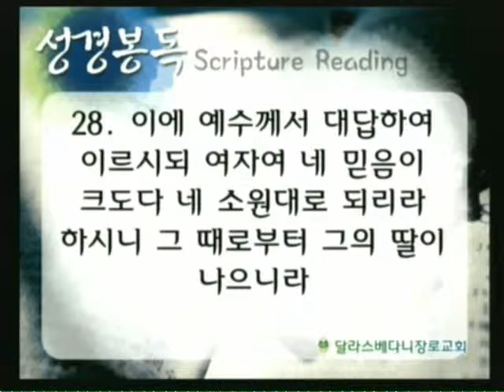한 여자의 믿음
박준걸 목사
2014년 6월 8일